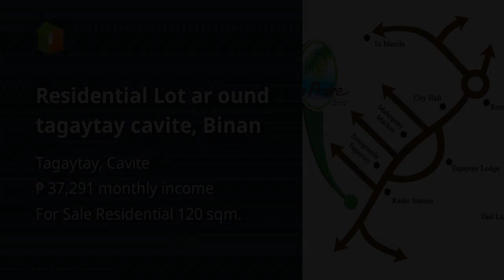Residential Lot ar ound tagaytay cavite, Binan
Lots, Lands, and Farms For Sale in Tagaytay, Cavite: Tagaytay, Cavite